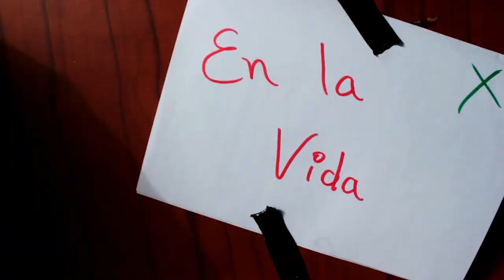CINE VS REALIDAD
Desde su origen, el cine desarrolló formas diferentes de acercarse a la realidad, pero no pudo lograrlo, la realidad supera la ficción, disfruten del video.

ELENCO
Claudio Jiménez
Nahuel Cueva
Raúl Pinto
Andrés Valladares
Noah  Velásquez